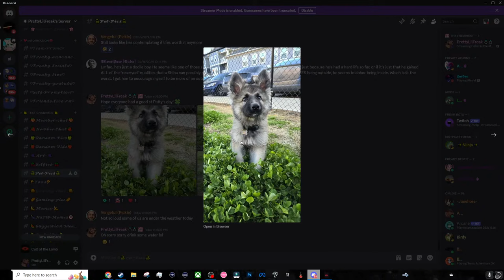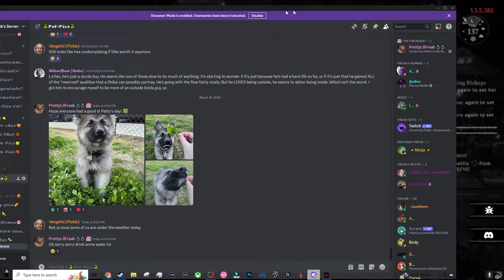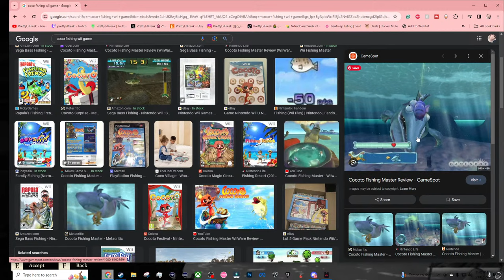Heket is a THROAT GOAT in Cult of the Lamb | New Sins of Flesh Update Gameplay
Cult of the Lamb - Start your own cult in a land of false prophets, venturing out into diverse and mysterious regions to build a loyal community of woodland Followers and spread your Word to become the one true cult.

♡ Wanna get Special Freaky perks?!?!? Become a Member -

🌸 Have a WONDERFUL day friend 🌸